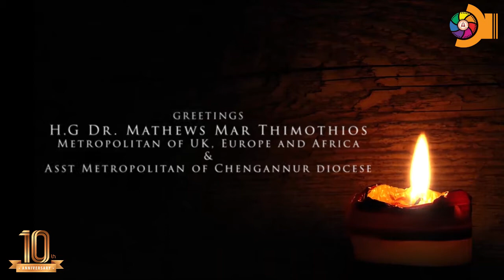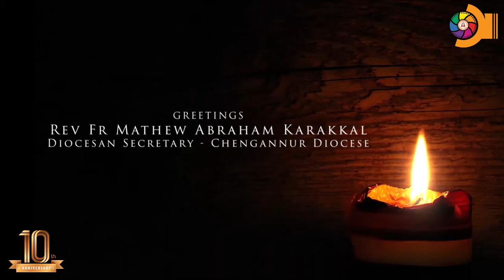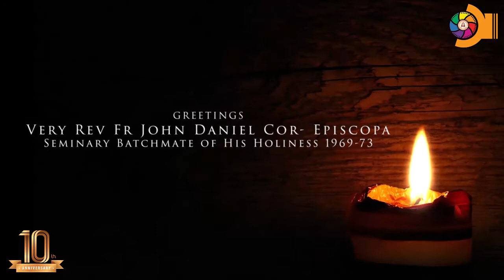Greetings to H.H. Baselios Marthoma Paulose II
Greetings to His Holiness Moran Mar Baselios Marthoma Paulose II on decennial year celebration of enthronement as Catholicos of the East & Malankara Metropolitan from Diocese of Chengannur.

Greetings by :
H.G. Dr. Mathews Mar Thimothios
Rev. Fr. Mathew Abraham Karakkal
Very. Rev. Fr. John Daniel Cor-Episcopa

Credits :
Gregorian TV (Videography)
Dn Paulson John (Videography)
Gregory George Ninan (Cuts nd Edits)
Bethel Creations Media Cell